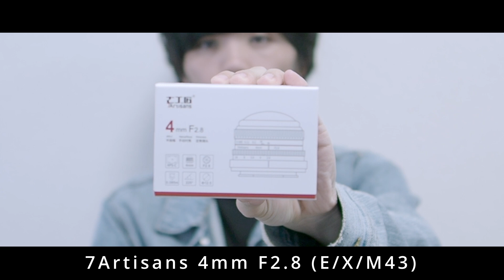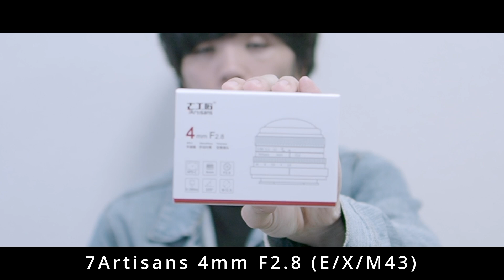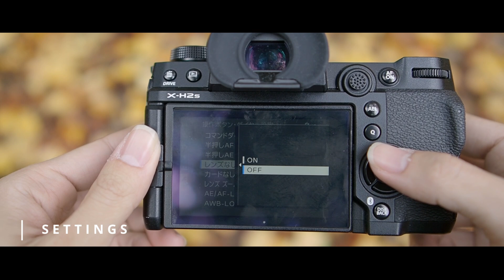格安なのに明るくてよく写る！7Artisans 4mm F2.8 | 円周魚眼レンズ実写レビュー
全天を一度に収めることができる全周魚眼レンズ。流星の撮影で特に威力を発揮します。従来は特殊性ゆえに高額になりがちでしたが、ミラーレス用に気軽に試せるレンズが登場したようです。

7artisans 4mm F2.8 APS-C （今回レビューしたレンズ）
・SONY E)
・FUJIFILM X)
・マイクロフォーサーズ )

・富士フイルム FUJIFILM X ミラーレス一眼デジタルカメラ X-H2S

・富士フイルム フジノンレンズ ズームレンズ XF70-300mm F4-5.6 R LM OIS WR ブラック

〜撮影に使った機材など〜

・FUJIFILM X-T4 ミラーレス一眼　ブラック

・FUJIFILM X-T30II ミラーレス一眼　シルバー（自分のはI型）

・OLYMPUS OM-D E-M1 mk2 ブラック（通常モデル）